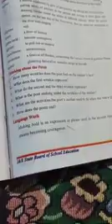Wrinkles poem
class:8th